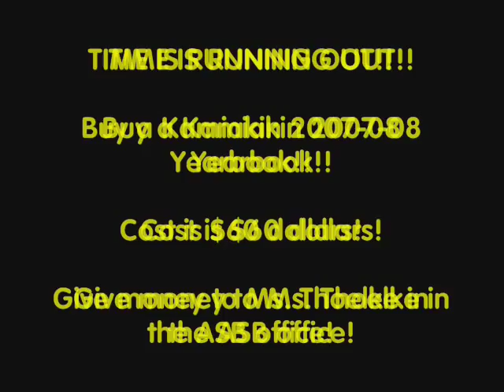Kamiakin High School Yearbook commercial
The Ultimate Commercial of Ultimateness.